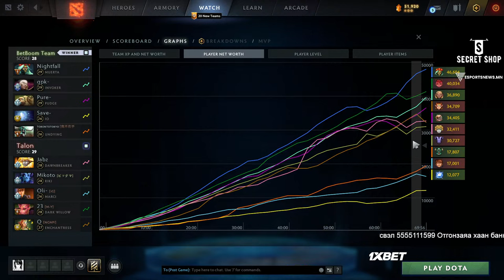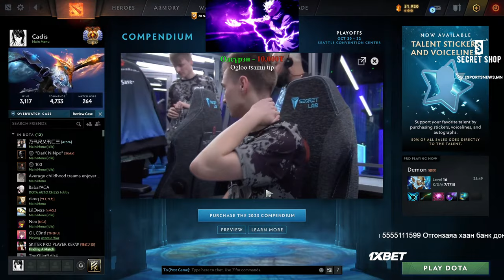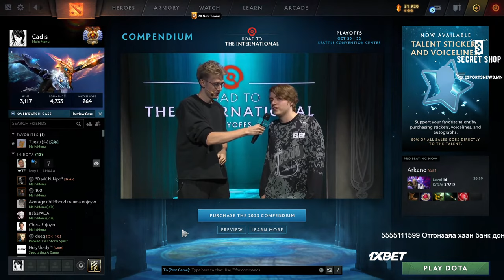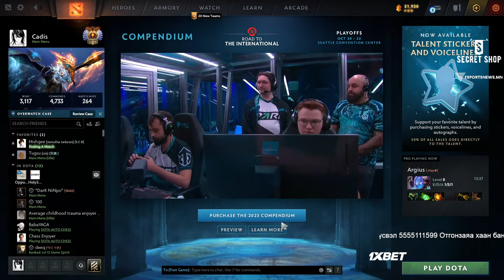TI Playoff Day 3 | 4 set budgiig ni uznee